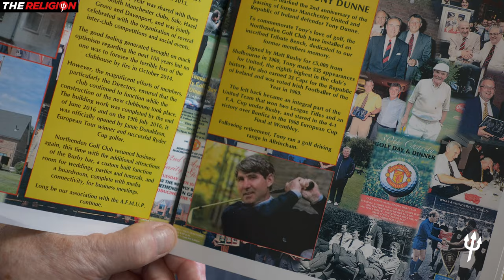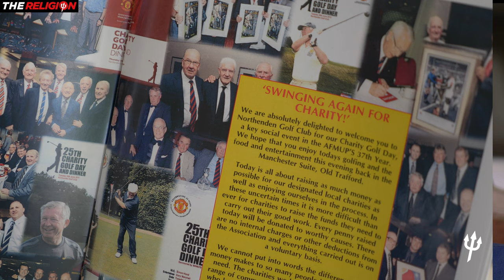Former Man Utd Players tribute to Tony Dunne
Association of Former Manchester United Players tribute to European Cup winner Tony Dunne. Alan Wardle of the AFMUP in conversation with filmmaker John Gubba

adobe music stock

Track:
Upbeat. Summer Electro_Pop

adobe licence ASLC-19F760C4-EF05B3B78D